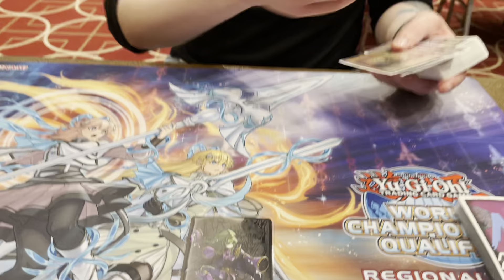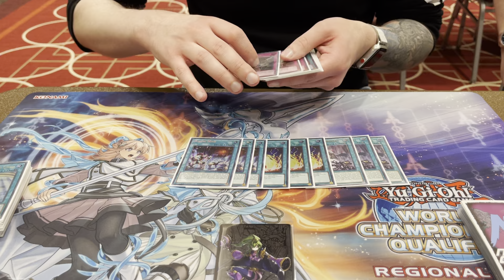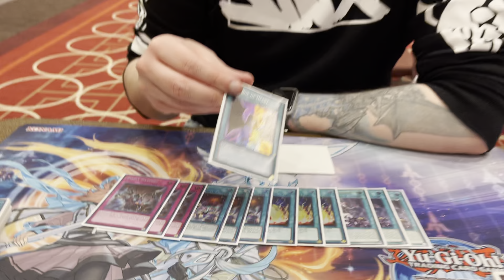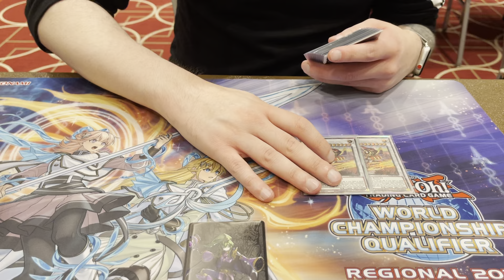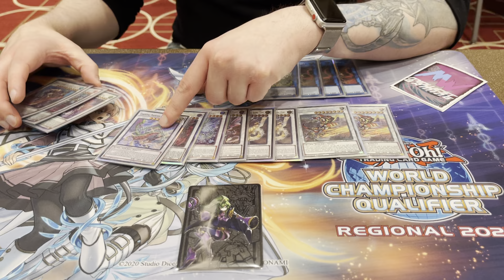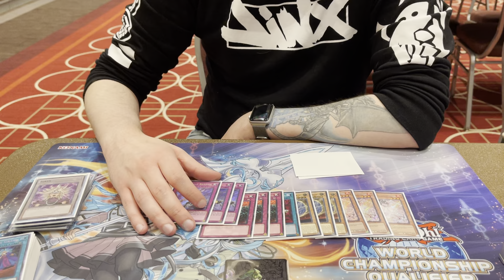Yu-Gi-Oh! - 6Th. Place - Minneapolis, MN Regional -Going Second Swordsoul Deck Profile (Ryne Hanson)